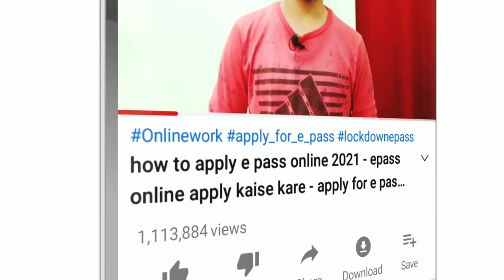कीटनाशक दवा का लाइसेंस कैसे बनाये - how to apply for pesticide dealer licence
dosto aaj ki is video me hamne aapko bataya hai ki aap pesticide dealer licence kaise lenge or kaun kaun se document chahiye yeh hamne video me detail me bataya hai. video me shuru sa aakhiri tak bane rahna.

𝗖𝗼𝗻𝗻𝗲𝗰𝘁 𝘄𝗶𝘁𝗵 𝗠𝗮𝗻𝗼𝗷 𝗚𝘂𝗽𝘁𝗮 :-)

𝗔𝗯𝗼𝘂𝘁 𝘁𝗵𝗶𝘀 𝗖𝗵𝗮𝗻𝗻𝗲𝗹 :- onlinework is a Youtube Channel, where you will find all type of trusted & Awesome videos relating to tech and others. Main is Channel par daily ek video post karne ki koshis karunga, agar aapko koi sujhaw hai toh niche comment me jarur share kijiye.

𝗣𝘆𝗮𝗿 𝗯𝗮𝗻𝗮𝘆𝗲 𝗥𝗮𝗸𝗵𝗲𝗻 ❗ 𝘁𝗵𝗮𝗻𝗸𝘆𝗼𝘂 :-)